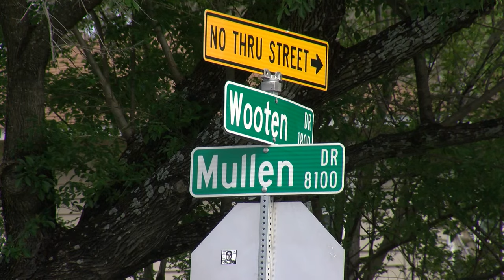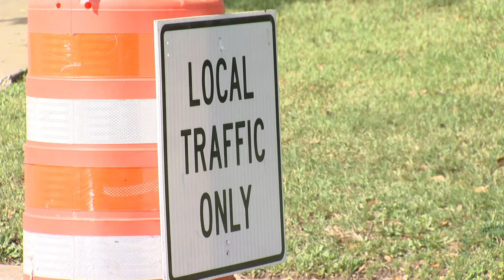Austin City Council brings back "Living Streets" inspired by pandemic success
In Austin, Texas, a neighborhood has implemented a "Living Street" program on Wooten Drive, which limits through traffic to create a safer environment for children to play and cyclists to ride, following a successful temporary implementation during the COVID-19 pandemic.